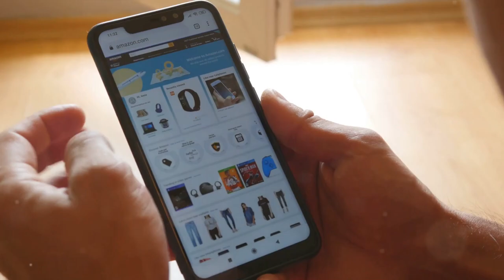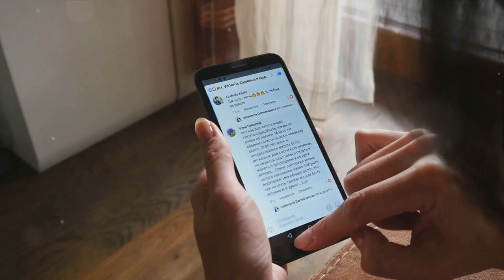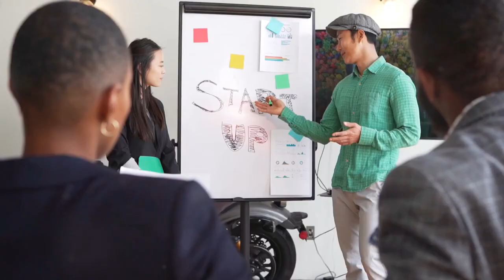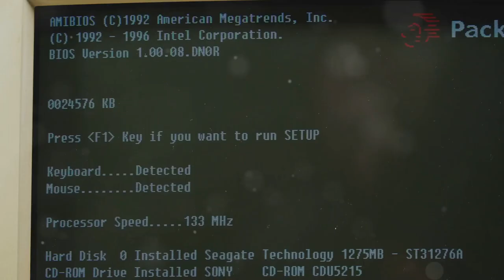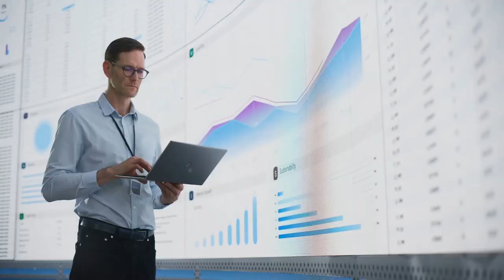Big Tech Fails: A Journey Through Digital Disasters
Buckle up for a wild ride through the most epic tech fails in history! In this fast-paced and entertaining video, we'll explore the hilarious and mind-boggling blunders that have left the tech world in stitches. From disastrous product launches to mind-bending software glitches, you'll be amazed at the sheer audacity of these technological mishaps.

Whether you're a tech enthusiast or just love a good laugh, this video is sure to leave you inspired (and possibly a little terrified) by the incredible feats of human ingenuity gone wrong. So sit back, grab some popcorn, and get ready to witness the most cringeworthy, jaw-dropping, and downright bizarre tech fails of all time.

⏳ TIME STAMPS
00:00:00 The Epic Fails of Tech Titans
00:01:53 The More, The Merrier...or Not?
00:03:49 What Were They Thinking?
00:05:42 Lessons From Tech Fails
00:06:58 Hope You Enjoyed